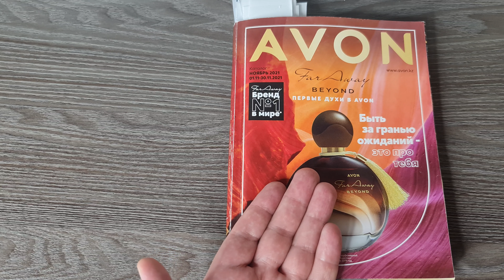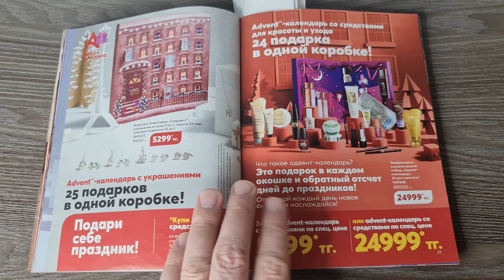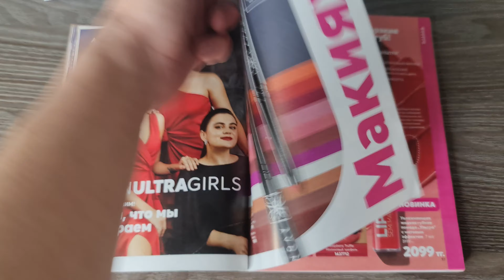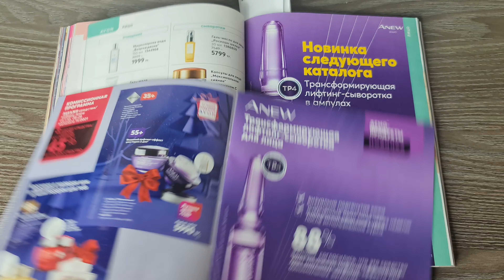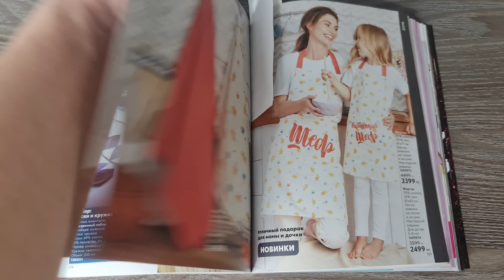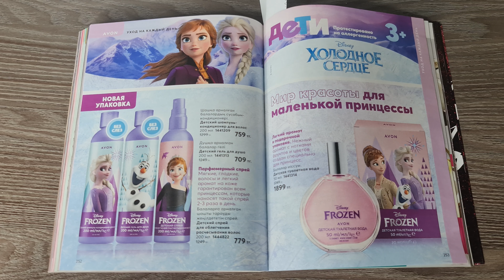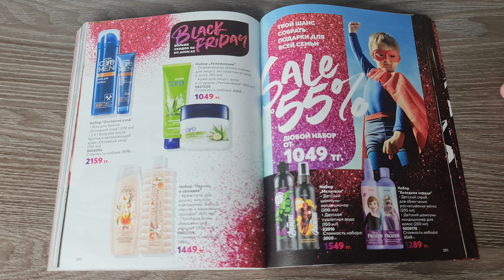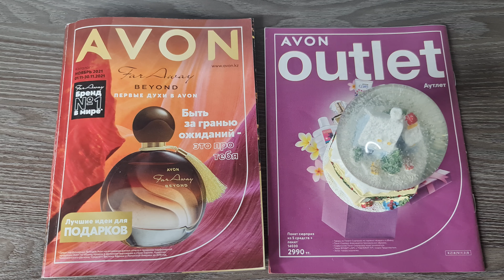ТОП самых лучших предложений, Что заказать в ноябре, каталог, 11/2021 avon Казахстан!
✔️ВАЖНО! Если вы хотите получать мою личную поддержку в оформлении заказов, подборе продукции и получении выгодных бонусов от компании используйте только эту ссылку для регистрации я буду рад видеть вас там!